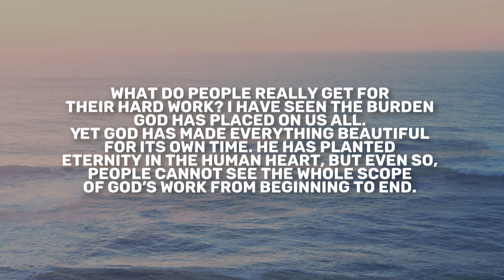Ecclesiastes 3 | Daily in the Word | Crayton Brogdon